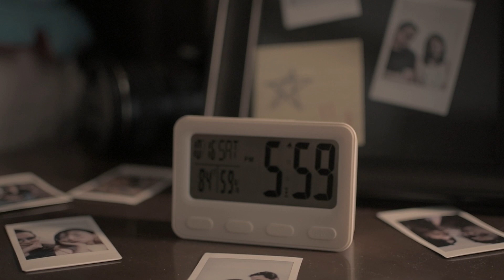polar - You Are [Teaser]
Song Release - 10/15
MV Release - 10/16